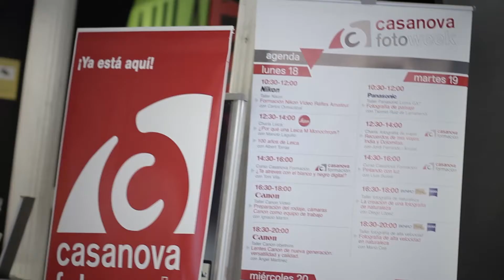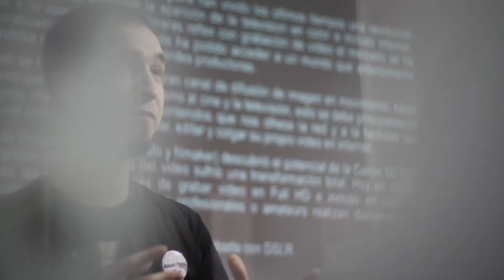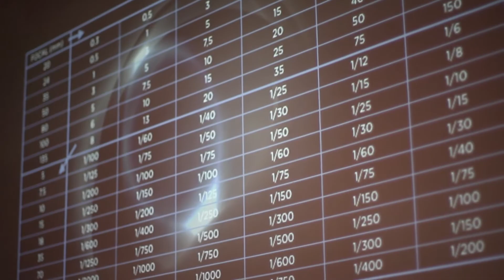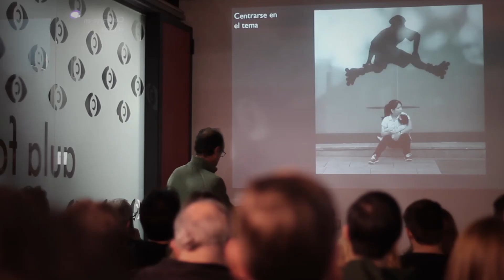Resumen viernes 22 CasanovaFotoWeek 2013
Resumen del penúltimo día de CasanovaFotoWeek 2013